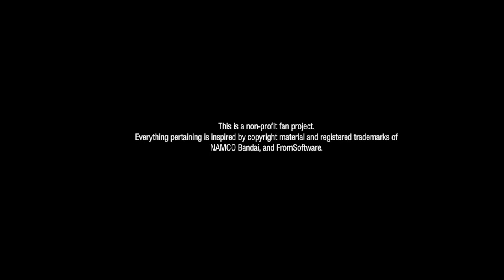Glimpse VFX Tribute to Dark Souls by Rui Padinha & Rui Romano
Glimpse VFX Tribute to Dark Souls by Rui Padinha(matte painter) & Rui Romano (VFX Supervisor and Founder of Glimpse VFX)

thinkingParticles was used to make the very delicate visual effects: bird flocking around the Gothic castle,  cloud shapes and the thin smoke at the cliff.

Says Rui R.,

Since our resident concept artist/matte painter is somewhat addicted to Dark Souls, the team here at Glimpse VFX decided to appease the Gods and made this fan art peace, hope you enjoy it!

You can also check it out on our concept guru Artstation

This is a non-profit fan project. Everything pertaining is inspired by copyright material and registered trademarks of NAMCO Bandai, and FromSoftware.

cebas software drives critical VFX (visual effects) scenes in major motion pictures, games cinematic and commercial marketing projects.

Justice League
Saban's Power Rangers
San Andreas
The Avengers
Transformers 3D
Green Lantern
2012
Life of Pi
Red Cliff

TV series vfx, to name a few: Game of Thrones, Shannara Chronicles, Constantine, Disney's LabRats, Sleepy Hollow and many more.

TP is used in major game titles including Ubisoft's "For Honor", "Assassin's Creed", "The Division", "The Crew"...; Infinity Ward's "Call of Duty";  Respawn's "Titanfall"; Riot Games' "League of Legends"; CD Projekt Red's "The Witcher 2" movie intro; and many others: “Classic Transformers”, “Command and Conquer”, “Diablo”, “MX vs. ATV”, “Star Craft”, “Tomb Raider”, “Wolfenstein” etc.